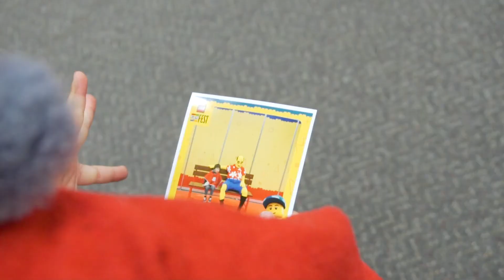¡Llévate un recuerdo en la Zona de Fotos del LEGOFunFestColombia!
En este espacio podrás tomarte una foto junto a tu familia y llevarte un recuerdo de los grandes momentos que disfrutarás en el LEGOFunFestColombia.